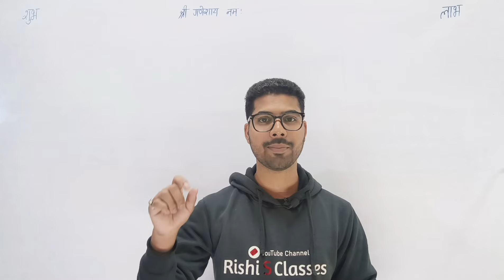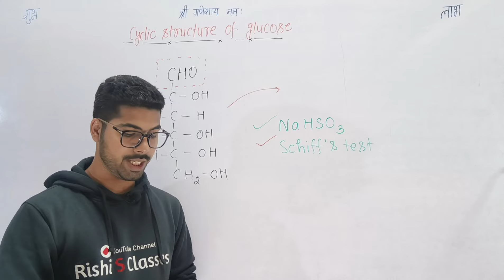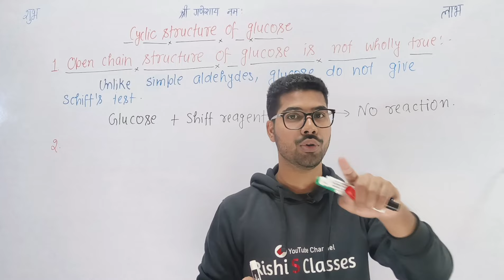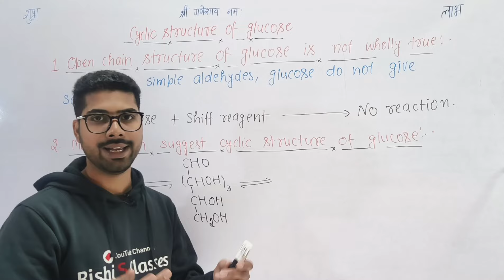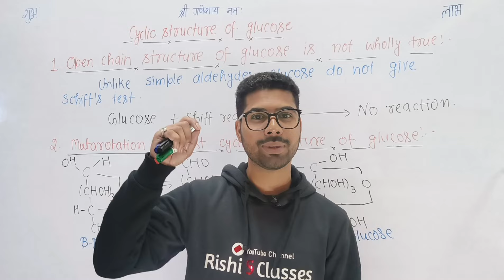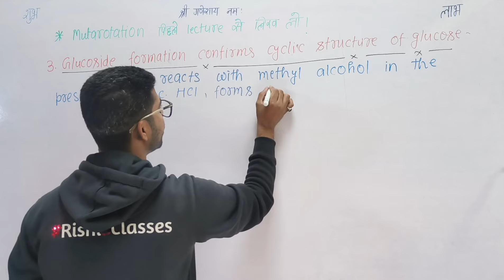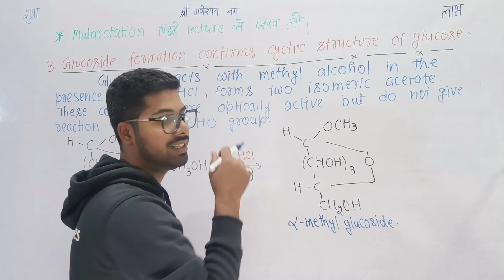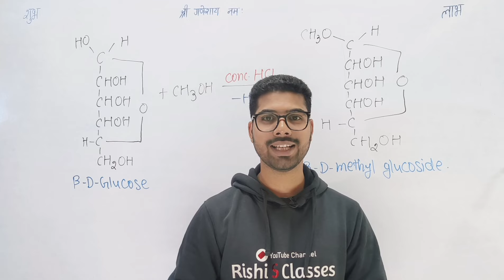Cyclic structure of glucose|Bsc 2nd semester chemistry|Unit 1|Bioorganic and medicinal chemistry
Bsc 2nd semester chemistry 2024 में Bioorganic and medicinal chemistry पेपर में Bsc 2nd semester chemistry chapter 1 जिसका नाम Chemistry of carbohydrates हैं, उसका
13th lecture लेकर आए है।

Bioorganic and medicinal chemistry bsc 2nd semester में chemistry of carbohydrates bsc 2nd semester इस विडियो में cyclic structure of glucose के बारे में पढ़ने वाले है।

Topic of this video:
Bioorganic and medicinal chemistry bsc 1st year 2nd semester
Bsc 2nd semester chemistry classes
Bsc 2nd semester chemistry unit 1
Chemistry of carbohydrates bsc 2nd semester in hindi

Bsc 2nd semester maths book link👇
(Matrices and Differential equations and geometry)

Bsc 2nd semester physics book link👇
Thermal physics and semiconductor devices

Bsc 2nd semester chemistry book link 👇
Bioorganic and medicinal chemistry

◆PINTREST : @rishithakur1_0

🔥 Remember every new video at 8:00 AM